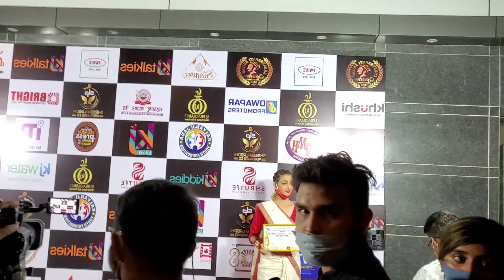Kinnar Maa Trust Media Coverage Dadasaheb Phalke IconAwardFilm Covid19Yoddha2020 awarded to SalmaMam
Today 23rd November, 2020 Dadasaheb Phalke Icon Award Film Covid19 Yoddha 2020 awarded to our President Ms. Salma Khan congratulations at Peninsula Grand Hotel, Mumbai. During award ceremony media coverage for sensitizing mainstream and stakeholders about issues and need of Transgender and our support work during Covid19 pandemic. 🙏🤲😷